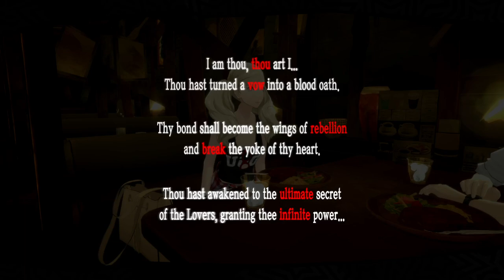#57 [Persona 5 Royal] 8/8 Ann Got New Persona [JP Audio] [EN Sub]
Another party member got new Persona!

Non-Commentary playthrough of Persona 5 Royal.

My Gaming Station:
OS: Zorin OS
CPU: Intel® Core™ i5-10400F CPU @ 2.90GHz × 12
GPU: NVIDIA GeForce RTX 4060
RAM: 32 GB (Apacer ZADAK MOAB DDR4 RGB 3200MHz)

Please discuss about the part of this game below